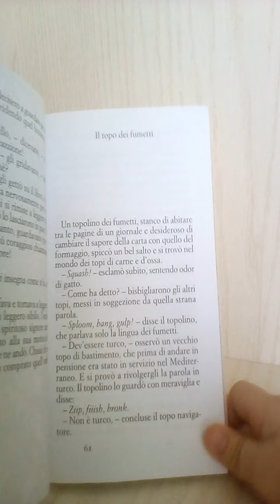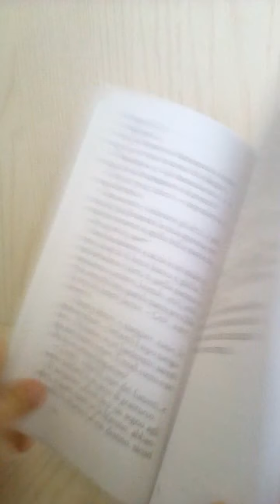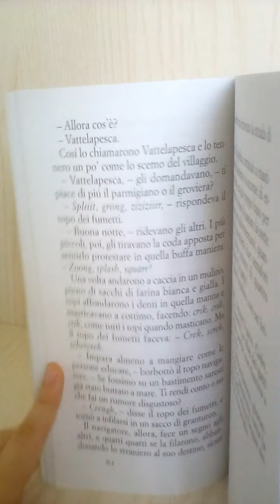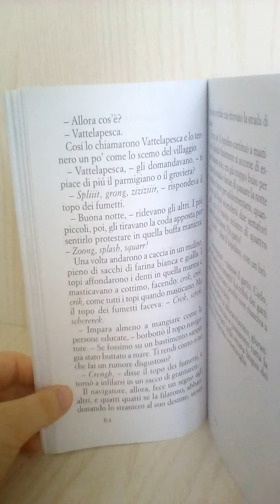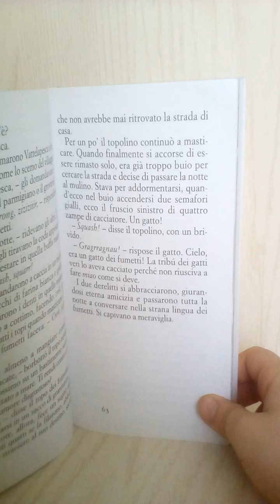Favole al Telefono ☎ - (19 Parte) .